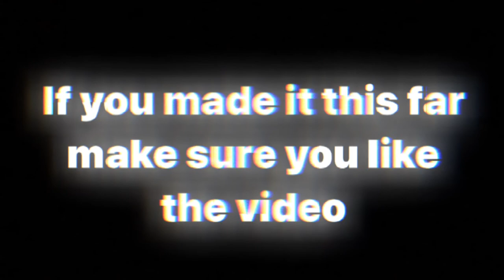*NEW* NBA 2K22 Current Gen Shoe Creator : Air Jordan 3 “Rust Pink”